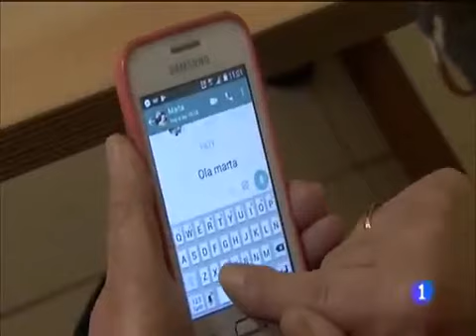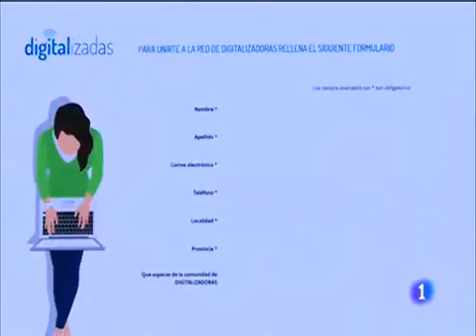Reportaje de TVE sobre Digitalizadas, un programa de formación digital para mujeres en zonas rurales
Reportaje de Televisión Española sobre Digitalizadas. Un programa de Cibervoluntarios, Fundación Mujeres y Google.org para capacitar y ofrecer formación en competencias digitales a mujeres de la España rural.